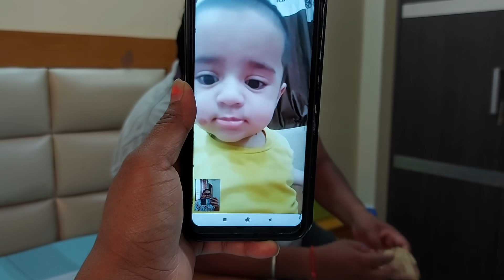Room Tour | Breakfast Bansal ji ki taraf se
sonika:
goelsonika